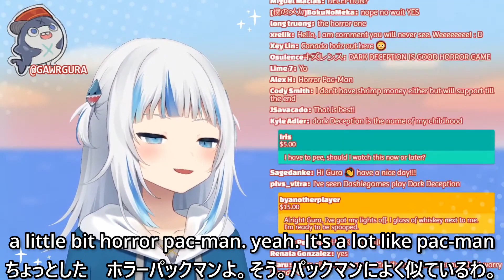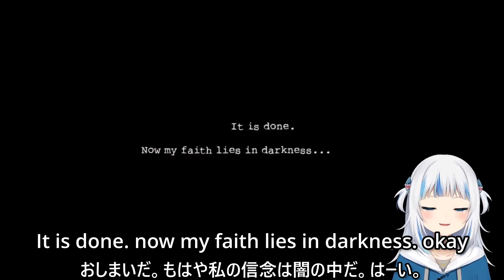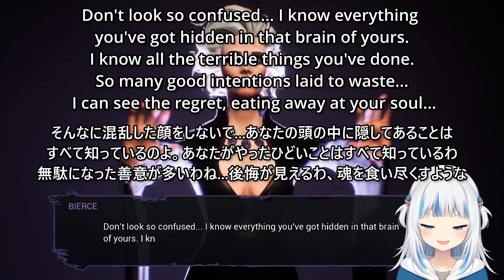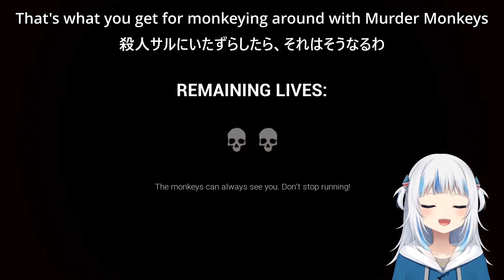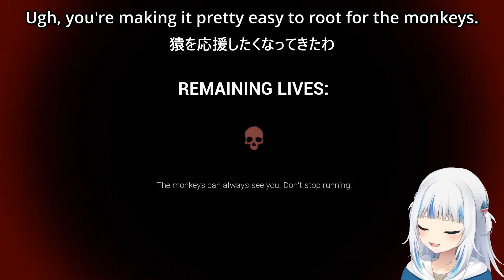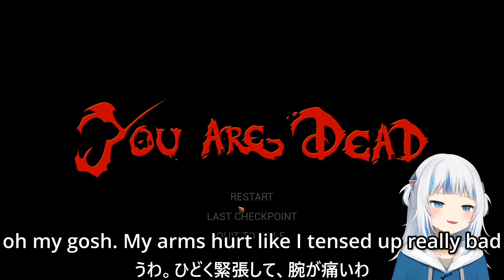日英同時字幕【がうるぐら】サメちゃんのDARK DECEPTION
勉強用にサメちゃん（がうるぐら）の切り抜きしました。

【訂正】
06:52
come in→　Lemme in! (Let me in!)入れて！

【単語】
muscle spasm　筋肉の痙攣